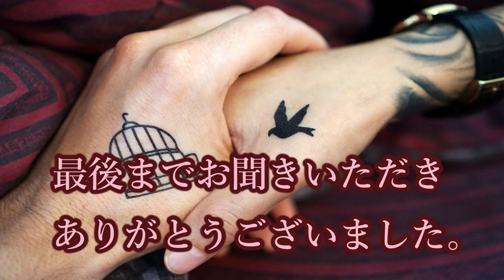好きさ好きさ好きさ ザ・カーナビーツ cover by susumu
ザ・カーナビーツ